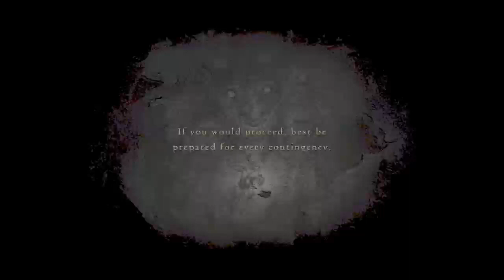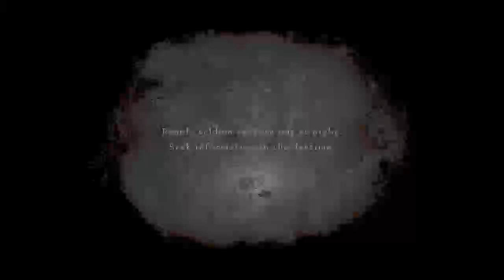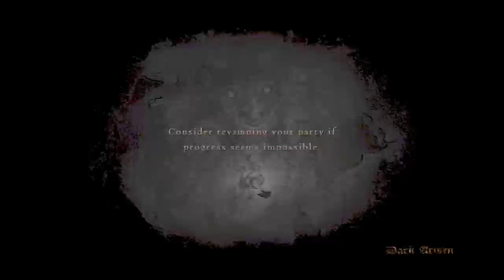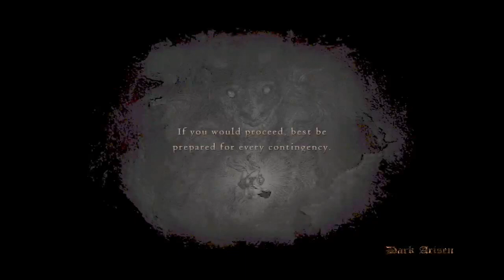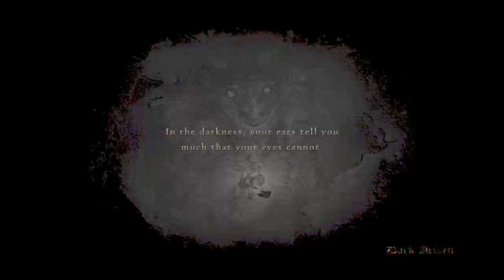more farming in the Everfall - Dragon's Dogma Dark Arisen: Minmax walkthrough Stage 7 Part 4